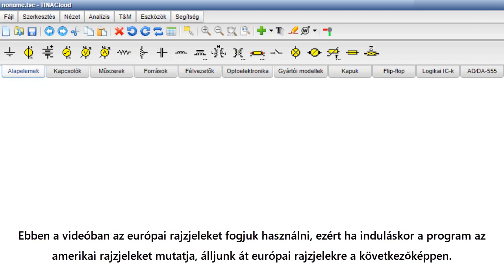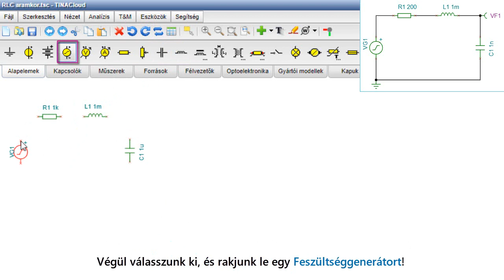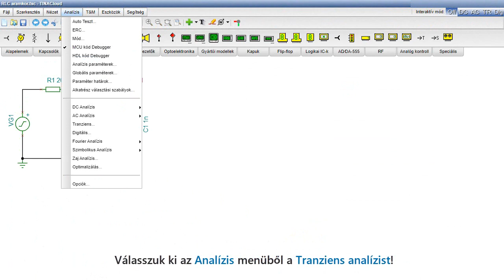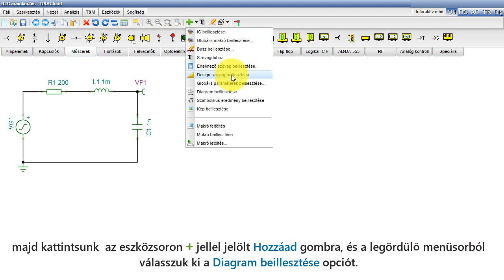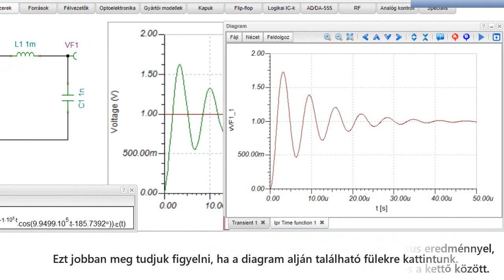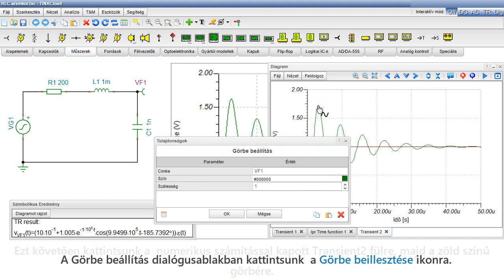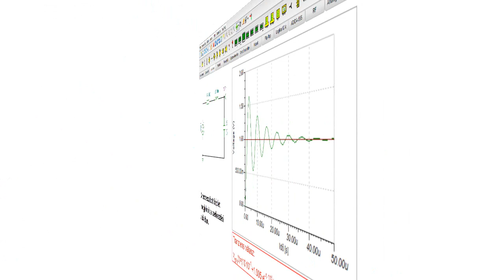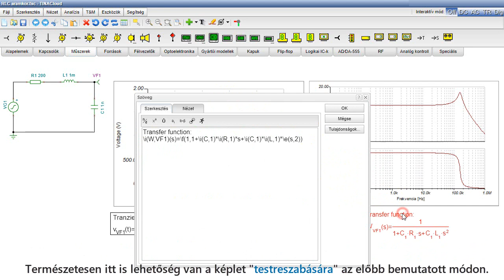RLC rezgőkör létrehozása és szimulációja a TINACloud programban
Ebben az oktatóvideóban egy RLC rezgőkör létrehozását és szimulációját mutatjuk be a TINACloud program segítségével.